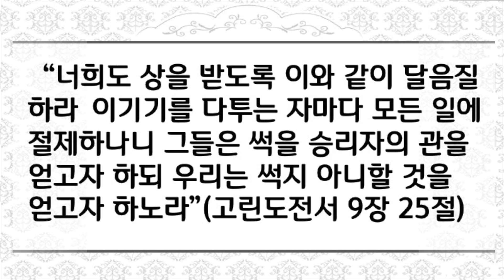[새벽성서학교 2분설교] 이기기를 다투는 자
2020년 10월 20일(화) 이기기를 다투는 자
“너희도 상을 받도록 이와 같이 달음질하라  이기기를 다투는 자마다 모든 일에 절제하나니 그들은 썩을 승리자의 관을 얻고자 하되 우리는 썩지 아니할 것을 얻고자 하노라”(고린도전서 9장 25절)
  바울이 말한 “이기기를 다투는 자”라는 단어의 원어적인 뜻은 ’경쟁하다’, ‘격렬히 몸부림치다’라는 의미를 가진 말입니다. 그의 비유는 우리의 현실적인 신앙생활이 얼마나 격렬할 수 있는지를 운동경기를 준비하는 선수를 예로들어 보여주고 있습니다. 이러한 선수들은 이기기 위하여 “모든 일에 절제하”는데 ‘절제’에 해당하는 헬라어 ‘엥크라튜에타이’은 고대 그리스의 운동 경기에 참여하는 선수들이 사용했던 전문 용어였습니다. 그들은 통상 10개월가량의 고된 훈련을 받았으며 음식이나, 오락, 수면 시간 등 모든 일에 있어서 자신을 절제하여야 했습니다. 그런데 이렇게 노력하고 수고하는 경주자들을 소개하면서 그들의 목표가 상대적으로 너무 허무한 것이라고 바울은 이야기합니다. 왜냐하면 “썩을 면류관을 얻고자 하”는 허무한 일이었기 때문입니다. 이 말 속에서 바울이 강조하고 싶었던 사실은 사람들이 썩어질 면류관(영예)를 얻기 위해서는 이렇게 절제하고 밤낮없이 훈련하고 노력하는데 하물며 썩지 않을 더욱 귀한 일에는 왜 노력하지 않느냐는 것이었습니다. 오늘 우리가 싸우는 싸움은 이처럼 허무하게 사라질 영광을 위한 싸움이 아닙니다. 이 싸움이야 말로 이기기 위하여 절제하고 노력할 만한 가치가 있는 의미 있고 중요한 일입니다. 오늘 우리들의 믿음 생활의 이러한 가치를 깨닫고 이 일에 승리하기 위하여 노력하는 하루를 보낼 수 있게 되기를 바랍니다.
 사랑하는 주님 오늘 우리가 믿음의 생활에서 이기기를 다투는 자들처럼 절제하고 노력할 수 있도록 우리를 교훈하시고 지도하여 주시옵기를 예수님의 이름으로 기도드립니다. 아멘